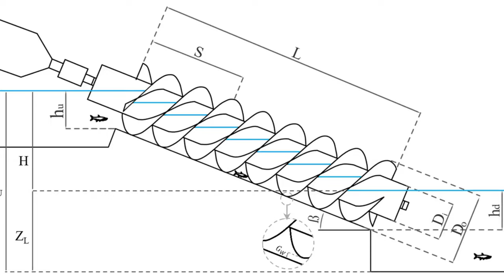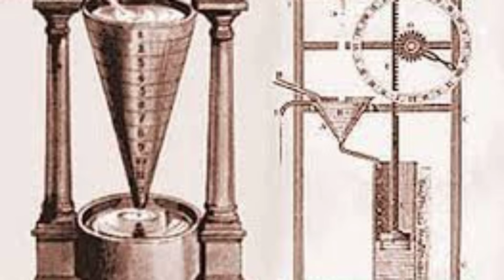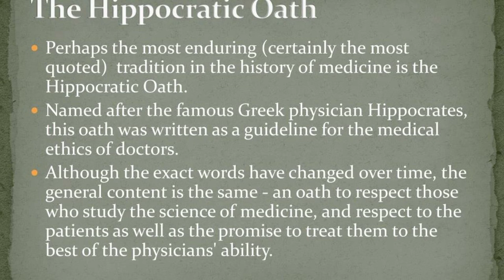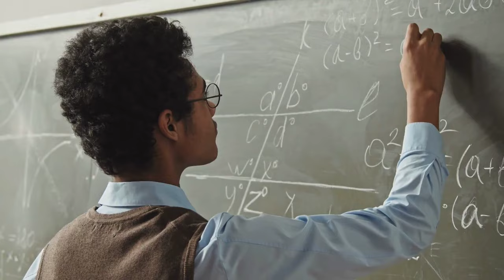10 Ancient Greek Inventions That Shaped the Modern World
Dive into the past with our latest video, "10 Ancient Greek Inventions That Shaped the Modern World." Discover how ancient Greece's ingenious contributions have laid the groundwork for many aspects of contemporary life. From the revolutionary concept of democracy to the intricate Antikythera mechanism, learn about the origins and impacts of these timeless innovations.

This engaging video explores each invention through expert interviews, vivid animations, and real-world applications that highlight the enduring legacy of Greek ingenuity. Whether it's the foundations of modern medicine with the Hippocratic Oath or the mathematical principles of Euclid's geometry, the influence of these ancient ideas continues to resonate today.

⏱️⏱️VIDEO CHAPTERS⏱️⏱️:

00:00:00 - Exploring Ancient Greece: The Cradle of Innovation
00:00:28 - Archimedes Screw: Revolutionizing Water Management
00:00:59 - The Greek Odometer: Measuring Distances in Antiquity
00:01:27 - Ancient Greek Concrete: Building Enduring Structures
00:01:57 - Antikythera Mechanism: An Ancient Astronomical Computer
00:02:27 - Democracy in Athens: The Birth of People's Rule
00:02:56 - Lighthouse of Alexandria: A Marvel of Ancient Engineering
00:03:23 - Plato's Alarm Clock: Timekeeping in Ancient Greece
00:03:51 - Greek Theater: Cultural Expression Through Drama
00:04:21 - Hippocratic Oath: The Foundation of Medical Ethics
00:04:51 - Euclid's Geometry: Shaping Modern Mathematics
00:05:19 - Legacy of Greek Innovation: From Stars to Practical Solutions

Share your favorite Greek invention in the comments below, and let us know how it still affects us.

The Mind Guild channel loves to share fascinating facts and phenomena that we discover in our amazing world. What better way to learn about our universe!